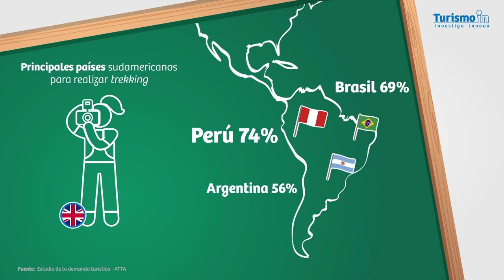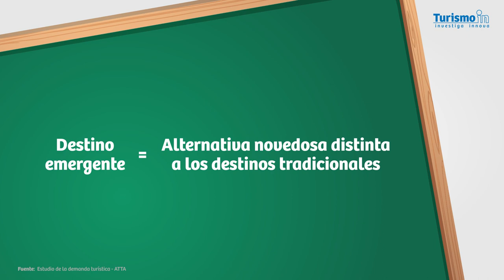Perú, un paraíso para el trekking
TurismoIn | De acuerdo con un estudio de la Adventure Travel Trade Association (ATTA), elaborado por encargo de PROMPERÚ, siete de cada diez encuestados manifestaron su interés por practicar trekking en nuestro país en los próximos dos años.